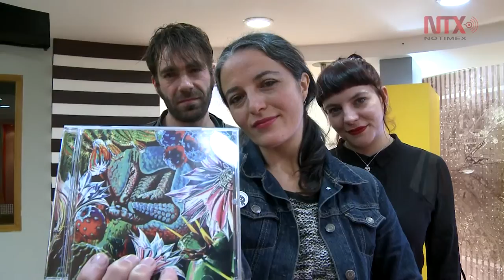Armadillo CactusRock una banda que fusiona elementos culturales para crear música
Arreglos que nacen de la fusión del country, tex mex, ranchero y rock and roll